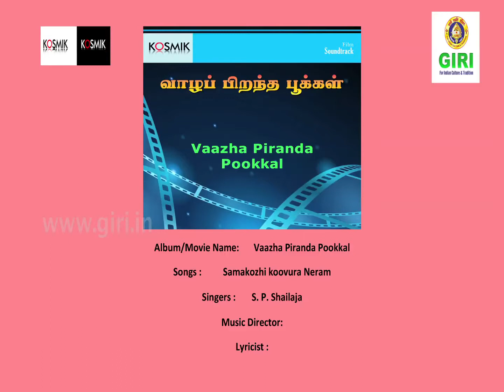03 Vaazha Piranda Pookkal - Samakozhi Koovura Neram - S P Sailaja - Manimozhi